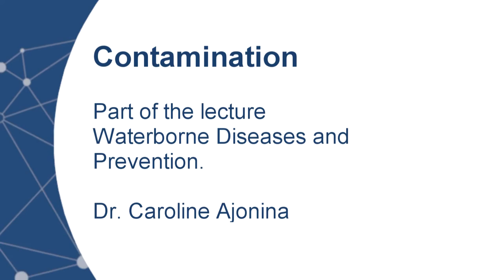Waterborne diseases and prevention - Contamination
Dr. Caroline Ajonina is a member of the Institute of Wastewater Management and Water Protection (Hamburg University of Technology). This video is part of the interactive lecture waterborne diseases and prevention

RUVIVAL - Sustainable Rural Development and highly productive New Towns is concerned with restoring degraded areas and to create new not just inhabitable, but liveable spaces. It is an e-learning project of the Hamburg University of Technology (TUHH) in cooperation with the Hamburg Open Online University (HOOU)